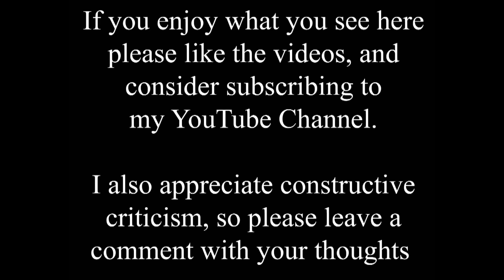Travel back to the end of an era at this busy Lincoln junction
This is the latest of many time shifts showing the electric tram system that Lincoln had between 1905 and 1929. As you will know from previous time shifts, these replaced a horse drawn tram system, before being replaced themselves by the new fangled things called "buses"  :)

There was only one line, from St. Benedict's Square in the city centre, down the High Street and Newark Road to the southern terminus in Bracebridge. The old photo in the video shows workmen digging up the now obsolete tracks on Newark Road at the junction with Cross O'Cliff Hill. There wasn't a date with the photo, but it is probably late 1929? The road layout at this junction has changed many times over the years, and some of the houses have too, but much remains the same a century later.